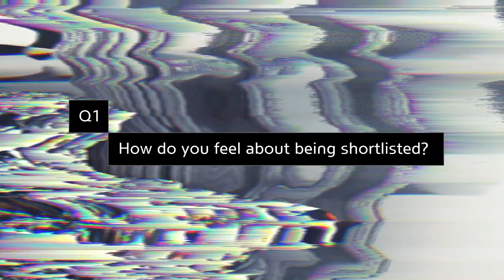THE 4TH VH AWARD: Artist Interview - Lawrence Lek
THE 4TH VH AWARD: Artist Interview

GRAND PRIX - LAWRENCE LEK, Black Cloud

Working with video game software and CGI animation, London-based artist Lawrence Lek merges real places with virtual worlds to look at how humans interact with AI and how digital images alter our experiences in the real world. He explores worldbuilding, the creative approach of crafting entire fictional worlds, as a form of collage, incorporating elements from the materials and virtual worlds to develop narratives of alternate histories and possible futures. Lek’s Grand Prix-winning work, Black Cloud (2021), revolves around a conversation between an urban AI system designed to surveil a city that has been abandoned and their built-in therapist, seemingly the product of their own mind. By setting the dialogue within the ruins of the fictional smart city of SimBeijing, the video continues Lek’s exploration of the psychological impact of technological landscapes.

런던을 기반으로 활동하는 아티스트 로렌스 렉은 인간이 AI와 어떻게 상호작용하고, 디지털 이미지가 현실의 우리 경험을 어떻게 변화시키는지 살펴보기위한 방법으로 비디오게임 소프트웨어와 CGI 애니메이션을 사용하여 실제와 가상 세계를 결합합니다. 그는 실재와 가상을 콜라주처럼 결합한 허구의 세계관을 창작하여, 대체적 역사와 미래의 가능성들에 대한 내러티브를 구축합니다. 렉의 그랑프리 수상작인 "Black Cloud" (2021)는 버려진 도시를 감시하기 위해 설계된 도시 AI 시스템과 이들의 정신적 산물인 것으로 보이는 빌트인 테라피스트 간의 대화를 중심으로 전개됩니다. 폐허가 된 가상 스마트 시티 SimBeijing 안에서의 대화를 설정함으로써, 기술 환경의 심리적 영향력에 대한 연구를 지속합니다.